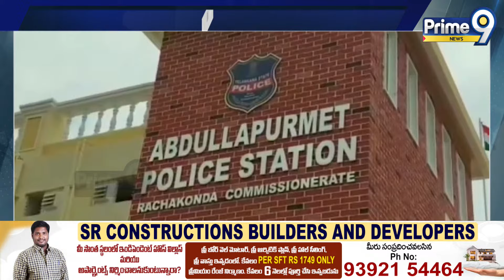అబ్దుల్లాపూర్ మేట్ లో రేషన్ బియ్యం పట్టివేత | Abdullapurmet | Prime9 News